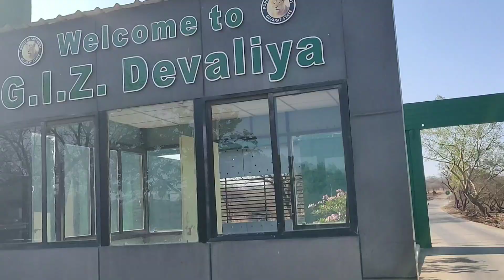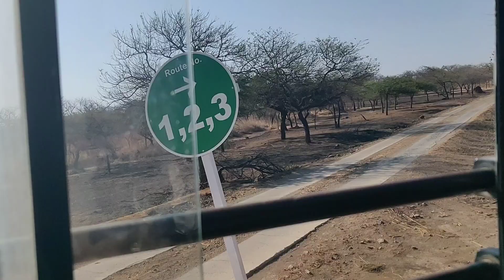sasan gir devalia park jungle safari.. lion at sasan gir.. gujarat tour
i edit my videos in imovie, macbook

hero go pro

macbook air

dji gimble

one plus 7 blue

boya mic
 JAY JAWAN JAY KISAN
BE HAPPY AND ENJOY LIFE WITH US